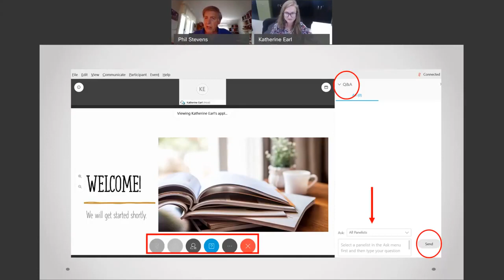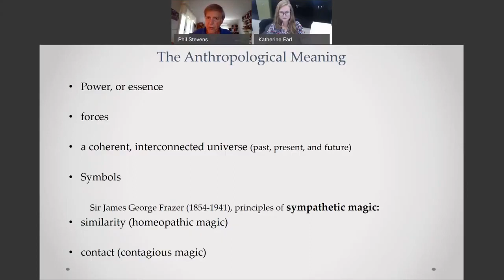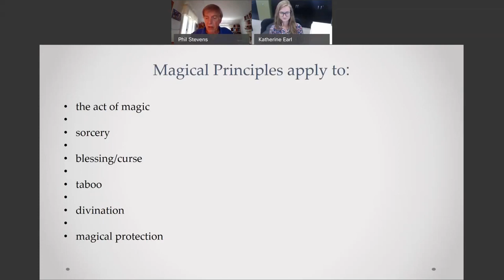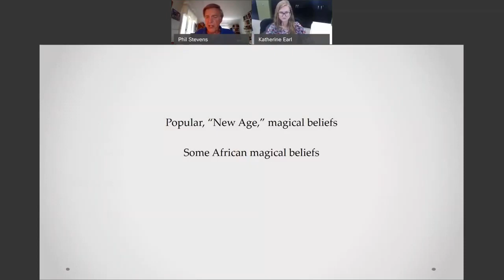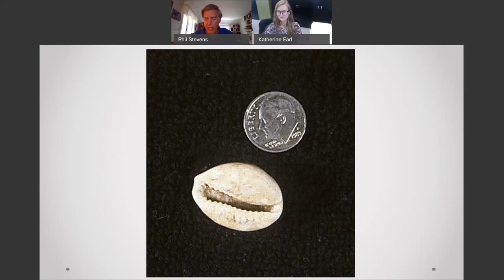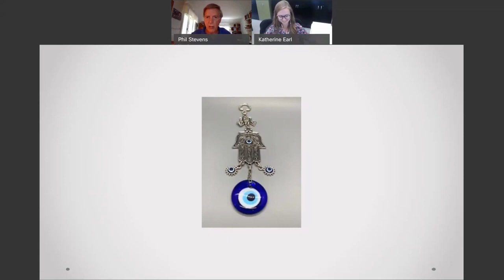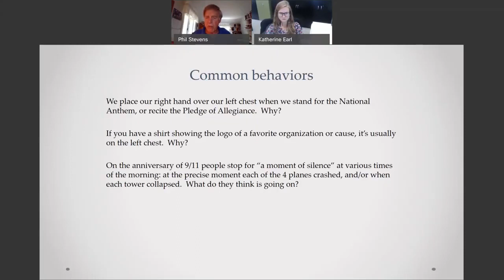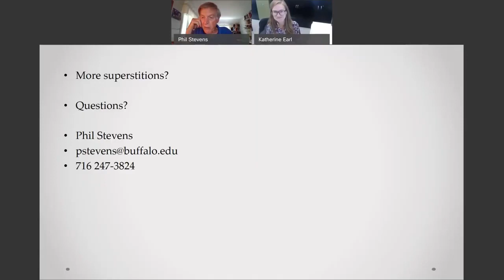University Express: Superstitions and Magical Thinking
Most superstitions are examples of basic patterns of thinking, which postulate mystical interconnections and causations in nature.  In this talk such patterns of thinking are explored, shown to be based in six distinct principles, and explained with reference to a number of different superstitions collected by Dr. Stevens – and provided by the audience (bring along your favorites!).  Such principles are universal, found in all cultures and periods of history and prehistory, which suggests that they represent fundamental ways in which the brain works.
Instructor: Phillips Stevens, PhD, Associate Professor of Anthropology Emeritus, University at Buffalo